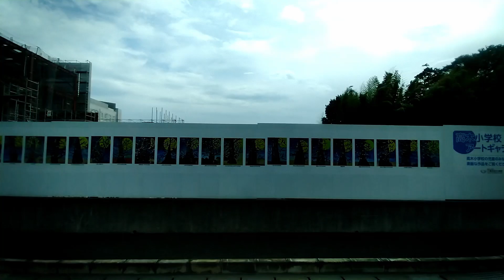【松戸新京成バス】7系統 馬橋駅入り口～常盤平駅【2023年7月9日撮影】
松戸新京成バスで馬橋駅入り口から常盤平駅行きに乗ってきました。
同じ場所からコミュニティバスがあったので乗りたかったのですが、
詳細がわからないことと、時間的問題で今回はあきらめました。